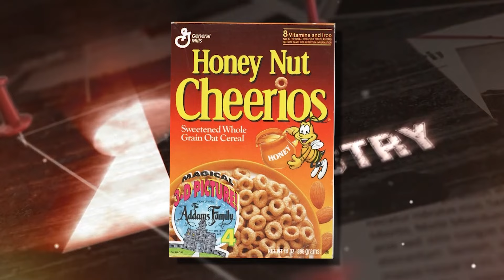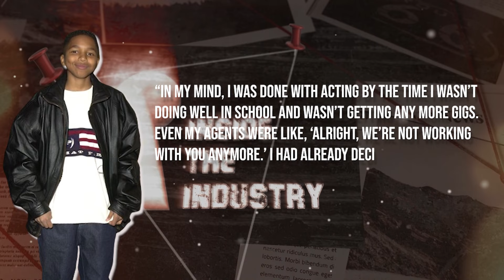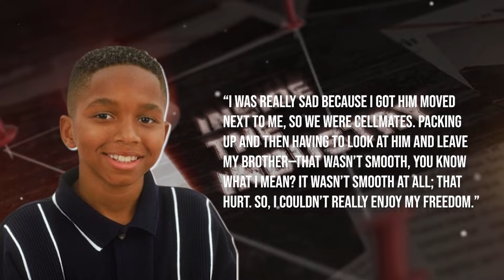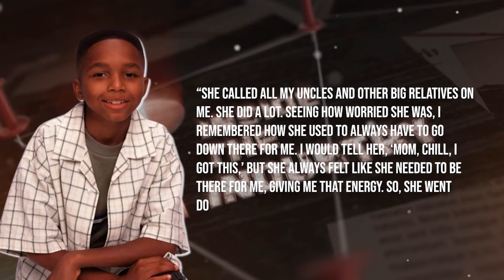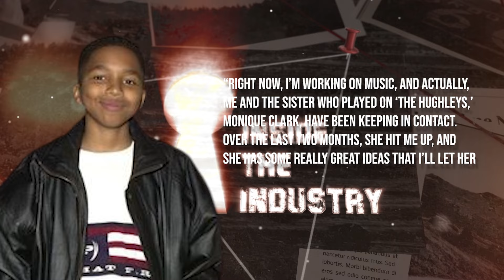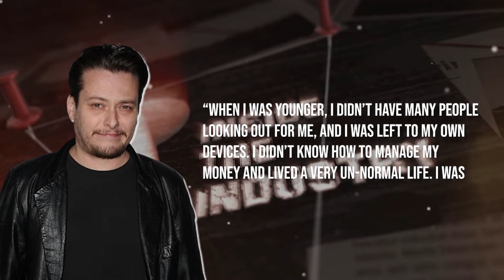Actor Turned Killer: The Story of Dee Jay Daniels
Marcus walked up to JJ and demanded to know where he was from.But Marcus wasn't backing down. He took a stance ready for a fight, and DJ, along with Dwayne, who was nearby, started moving closer to JJ as if to corner him.